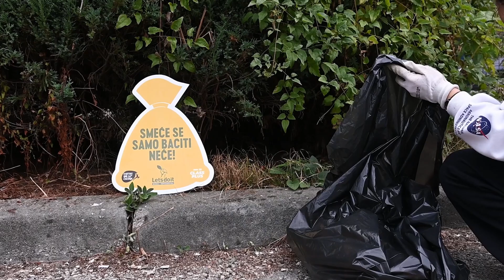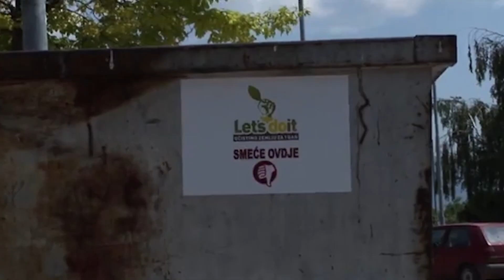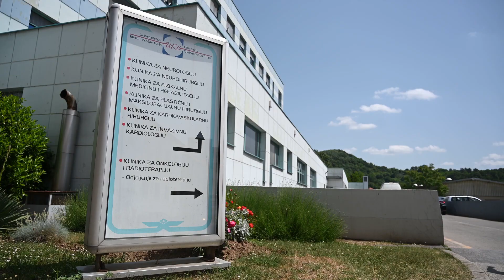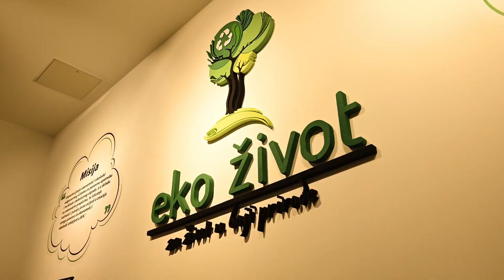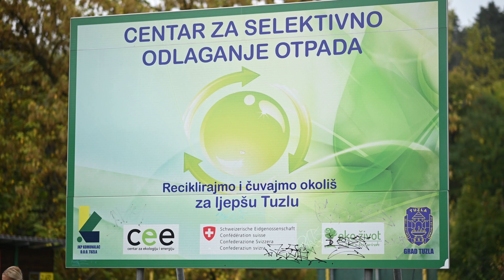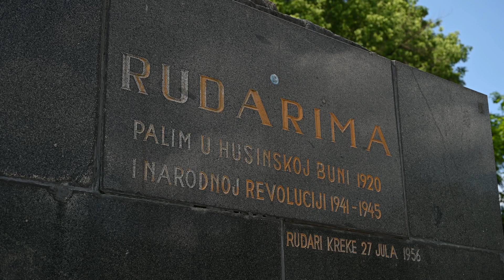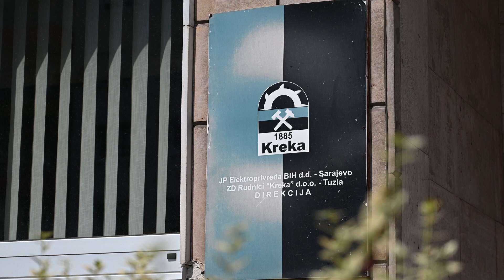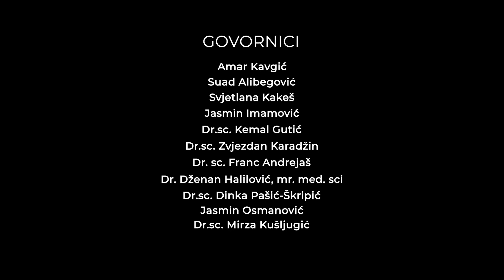Ekološki film "Zeleni otisak" - priča o deset godina ekologije u BiH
Koliko zaista cijenimo svoje živote? Kako se ponašamo prema prirodi koja čini naš život? Da li smo toliko sebični da je ugrožavamo? U mnoštvu ekoloških problema, raste broj mladih ljudi koji žele napraviti promjene. I prave ih. Od samih početaka do danas, volonteri okupljeni u „Let's Do It Tuzla“ tim, svoju porodicu su sve više širili, a naše okruženje i prirodu sve više čistili, čuvali, njegovali i pošumljavali.

Ekološki film "Zeleni otisak" predstavlja priču o deset godina ekologije u Bosni i Hercegovini, uz multidisciplinaran pristup ovoj tematici, a koja uključuje razgovore sa ekspertima iz oblasti ekologije zemljišta, vode, zraka, energetske tranzicije, javnog i privrednog te nevladinog sektora. Snimljen je u povodu jubileja deset godina rada i djelovanja projekta "Let's Do It Tuzla", a u saradnji sa Una Storia d.o.o. Tuzla.

Mladi okupljeni oko projekta „Let’s Do It Tuzla“ odlučili su da deset godina svog neumornog truda i rada ovjekovječe ekološkim filmom koji prikazuje mnogobrojne izazove u procesu zaštite životne sredine i okoliša, odnosno doprinos našeg društva u pravcu poboljšanja i unapređenja stanja. Osim toga, filmom je prikazano efiksano djelovanje i realni rezultati postignuti od strane mladih ljudi koji već 10 godina nesebično ulažu svoje vrijeme i trud kako bi naša životna sredina bila bolje i zdravije mjesto za život.

Film „Zeleni otisak“ sastavni je dio velike ekološke kampanje pod nazivom „Naših EKO 10“, a kojim „Let’s Do It Tuzla“ tim, na mnoge načine, nastoji podstaknuti građane na društveno odgovorno i ekološki prihvatljivo djelovanje.

REŽIJA: Mirza Efendić
SCENARIJ: Amar Kavgić
IZVRŠNI PRODUCENT: Amar Kavgić
MONTAŽA: Eldin Subašić
DIREKTOR FOTOGRAFIJE: Gabriel Iličić
KAMERA I DRON: Mirza Efendić, Eldin Subašić, Miralem Dizdarević, Gabriel Iličić

Sve informacije o radu i djelovanju projekta "Let's Do It Tuzla" možete dobiti putem web stranice a za potencijalnu saradnju, vezanu za ekološki film "Zeleni otisak", budite slobodni da nas kontaktirate putem e-mailova: ili .

© Udruženje građana "Multi" Tuzla. Sva prava zadržana.